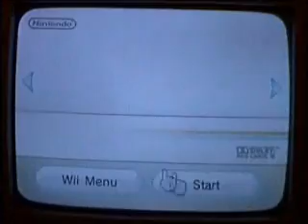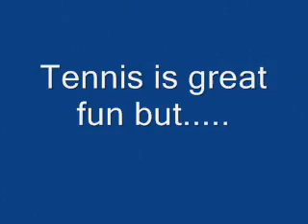My Wii and Mii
Me playing my Wii. I like it a lot. Tennis, boxing, bowling...great on a rainy day.